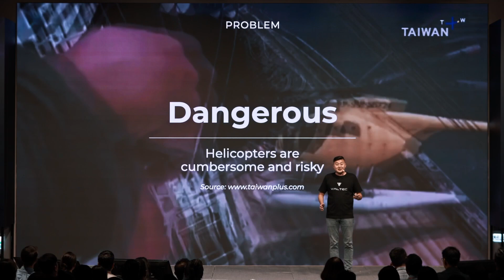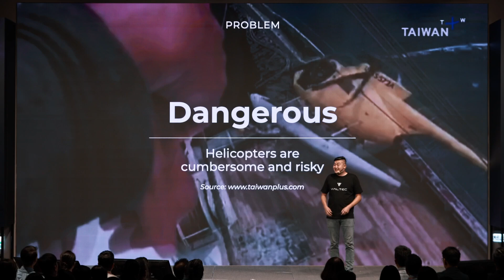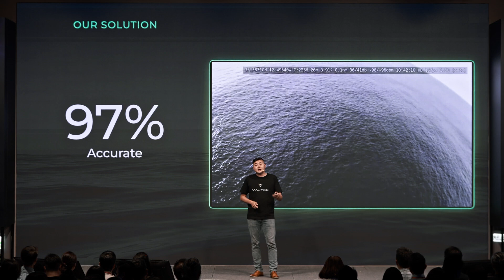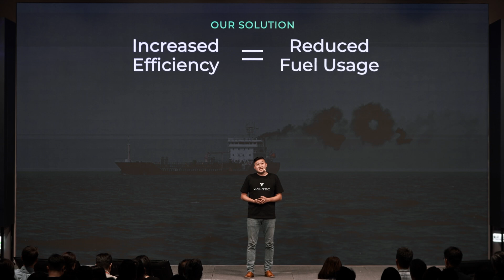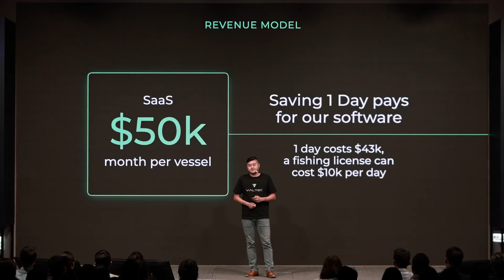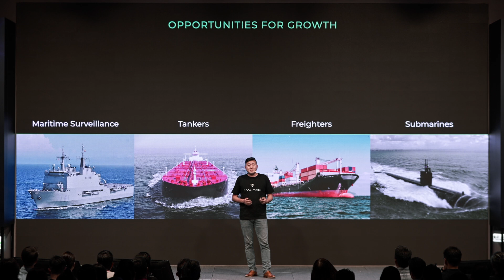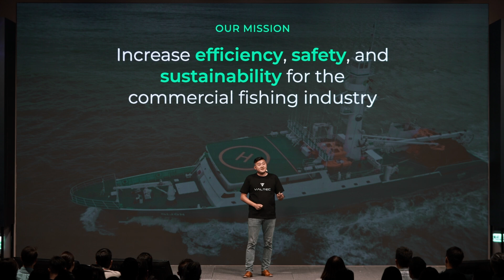SparkLabs Taiwan DemoDay 9 - Valtec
Valtec revolutionizes the commercial fishing industry with an AI-driven multidrone solution to locate high-value fish species, enhancing the efficiency and sustainability of fishing vessels.